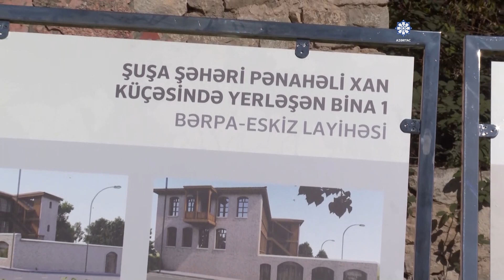President examined projects of restoration and reconstruction on Panah Ali Khan Street